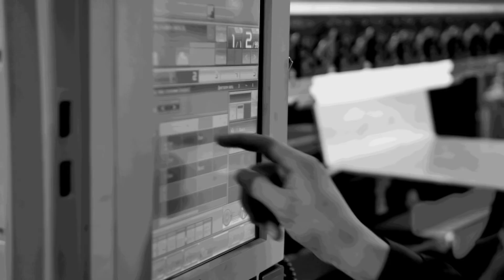Should you automate a 100 year old machine?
This is exactly what's happened at Polar Hardware, in fact if they had not automated their processes Polar would not be in business today. An amazing story about implementing automation with minimal outlay, a journey and a partnership with a supplier that has supported Polar over the last 5 years in changing how their business operates. The commercial impact of this change was softened hugely by Formic Technologies.